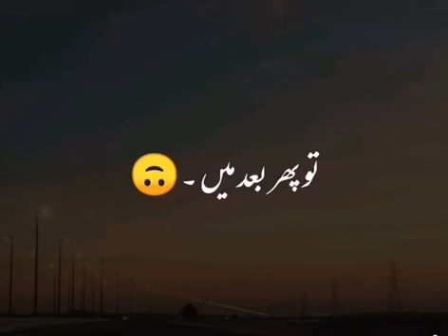جب صبر آ جائے.